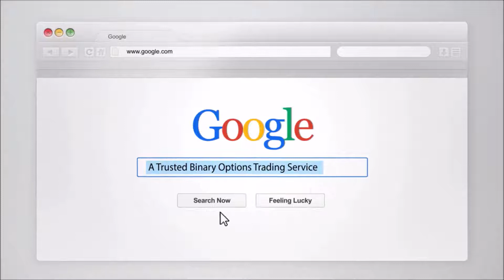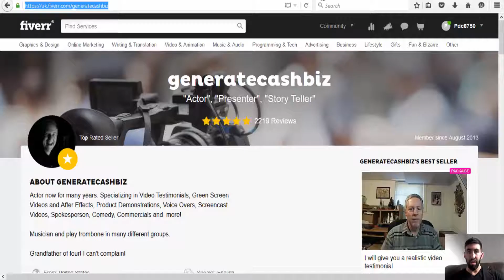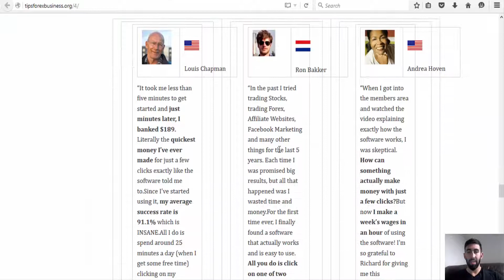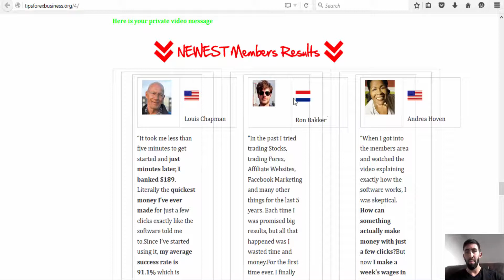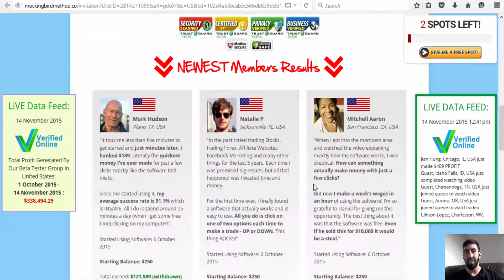MockingBird Method Review - SCAM EXPOSED!!